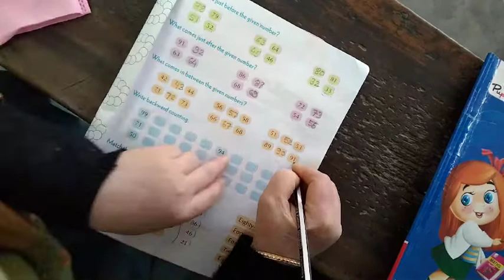class 1 subject Maths by Anjana mam of LFA Chirimiri